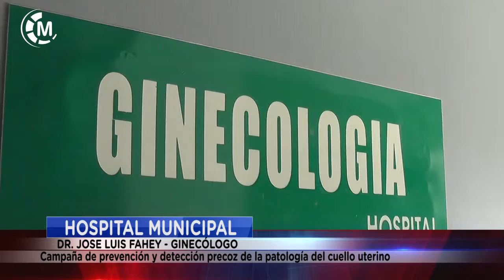HOSPITAL MUNICIPAL | Campaña de prevención y detección precoz de la patología del cuello uterino